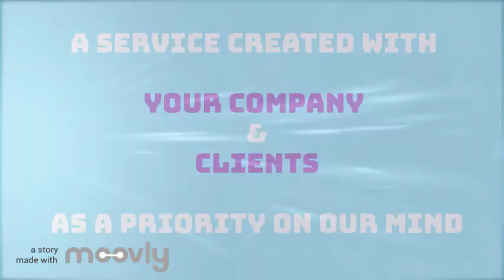Competition Project Final Video Teaser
Teaser for the final project competition at T2 Research and Development Company in Riyadh. The Project was part of the summer training for CCSIT at King Faisal University.